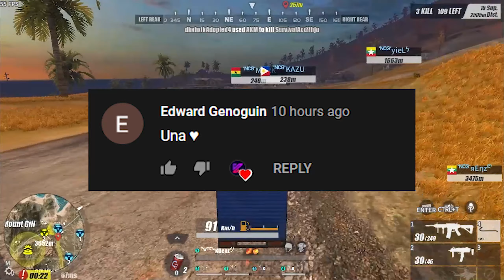"MALA JAZONGAMING YUNG TRIP" CAR RACING SA FEARLESS (ROS BISAYA GAMING)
Car racing! Laughtrip to! Enjoy watching!

D R E A M   x   B I G

S A D B O I   X   C O L L A B